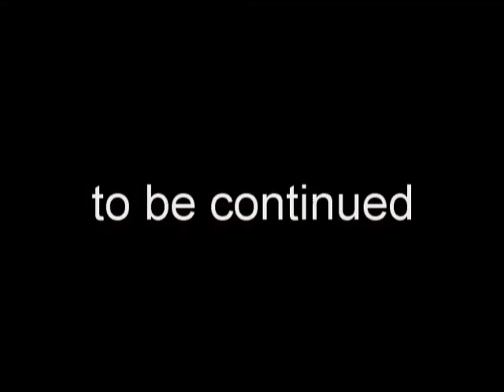slasher friends 24-(Dicks, with Time Machines! ) pt.3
After Rushing through most of the episodes Freddy and Jason are finally captured by Ghost Face and Harry Warden, but thanks to Jason's quick thinking they out smart the evil duo and are able to send them back to their own time... but could all of this been for nothing,?! (Watch part 4, for the conclusion to this epic episode!!!)